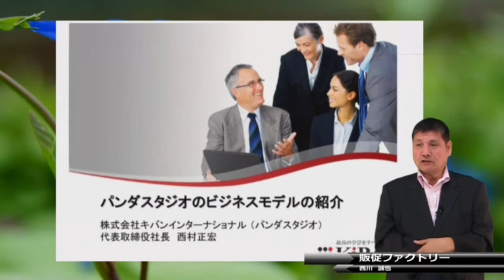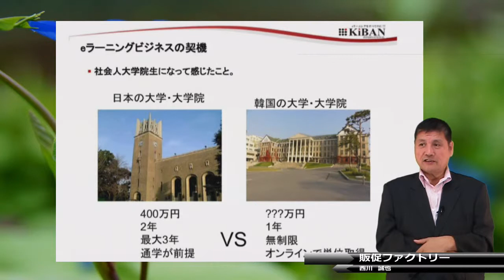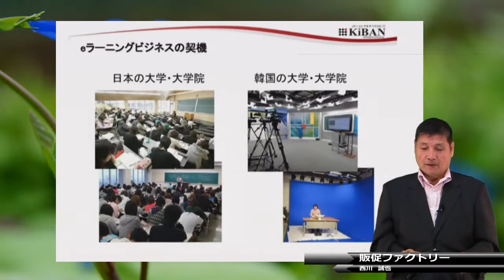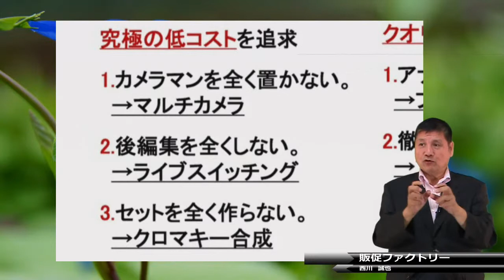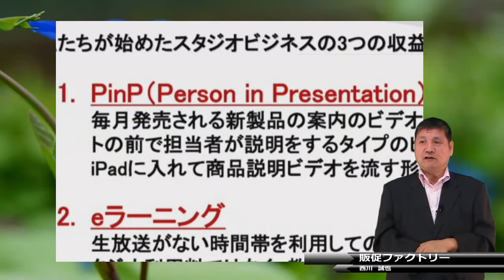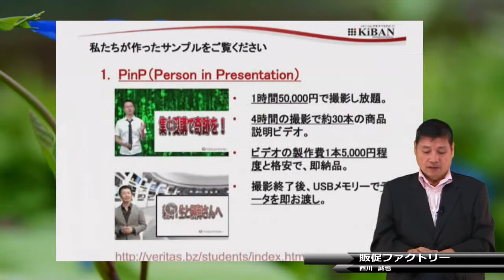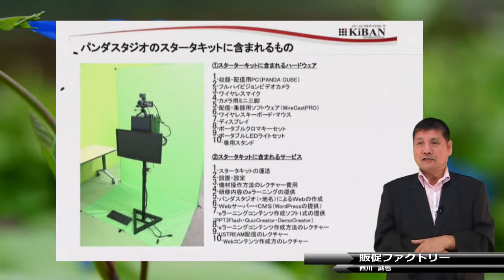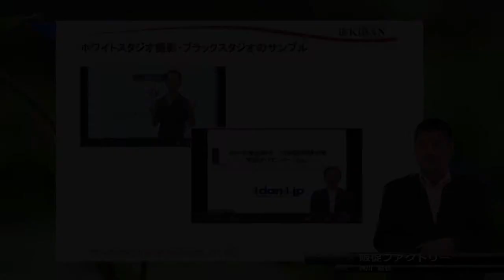パンダスタジオの取組み